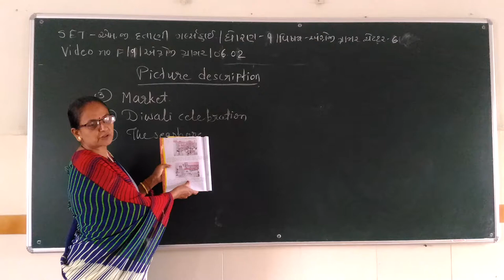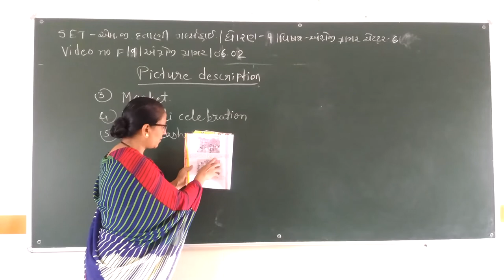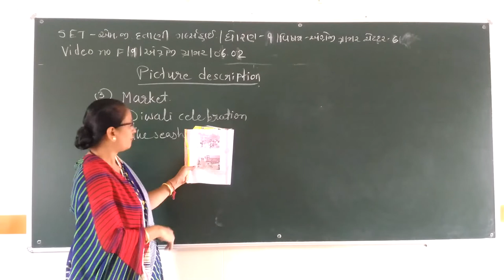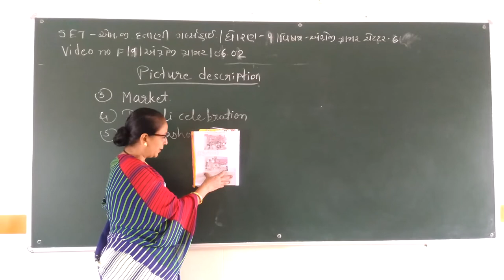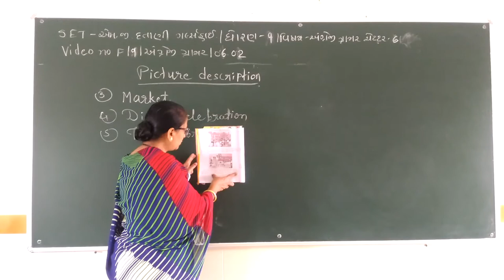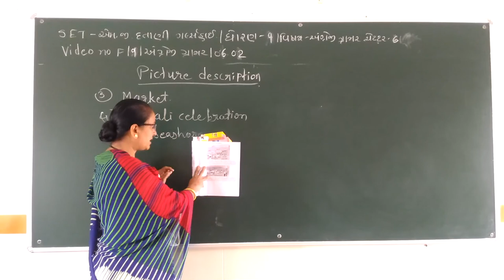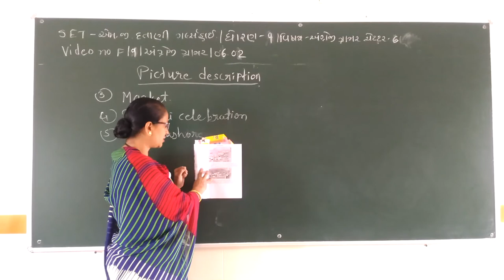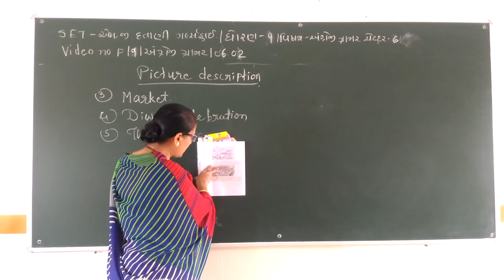SET - F/09/ENG.GRAM/6.02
SET - DATTANI GIRLS HIGH SCHOOL - STD. - 09 - SUBJECT - ENGLISH GRAMMAR - CHAPTER - 6.02